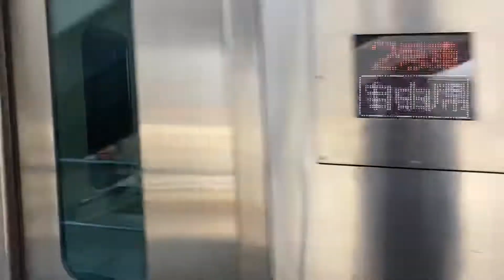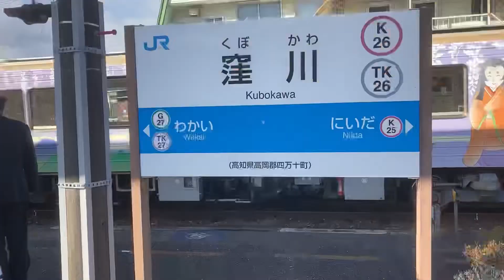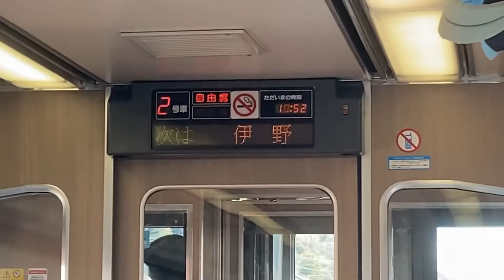#67 特急あしずり2000系に乗る！《窪川駅→伊野駅》【四国旅8日目Part3】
12月26日(日) 撮影

窪川→土佐久礼→須崎→佐川→伊野

18きっぷ、四国内のお得な切符を使って四国を周遊します！ 今回も普通列車乗りまくり、駅寝はもちろん！なんと特急列車にも乗車します！お楽しみに。

【四国旅の再生リスト】